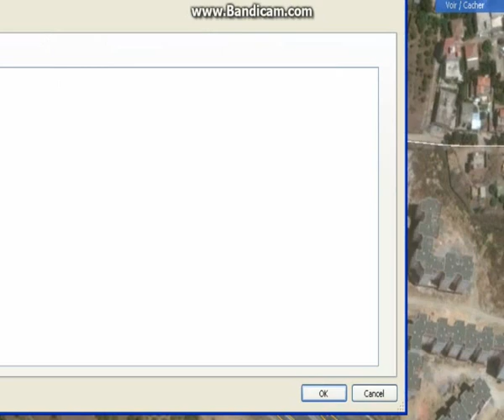AADL Khraissia, Alger